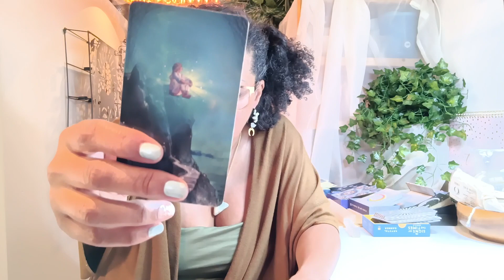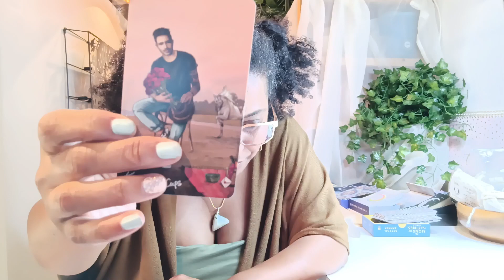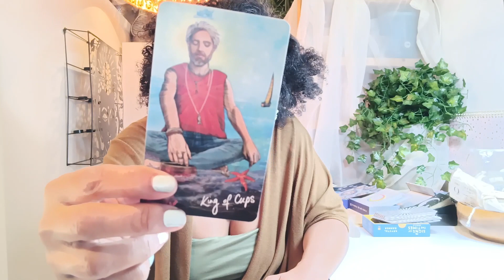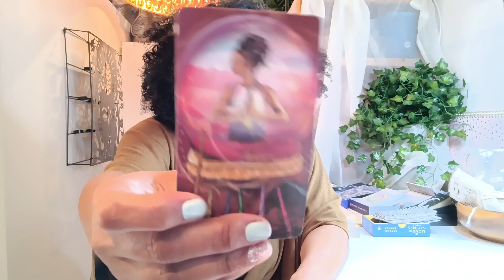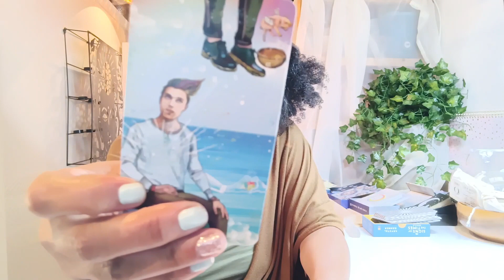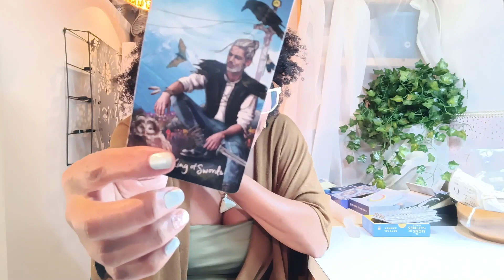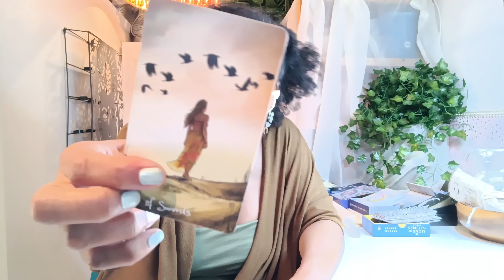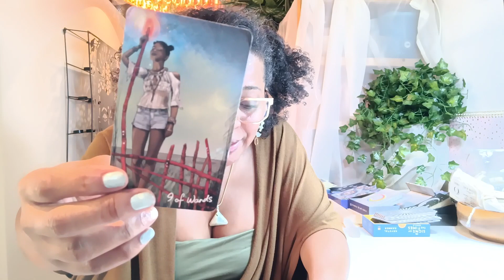Pisces UNDERHANDED people GET CUT! YOU GET the BLESSINGS!!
**Embark on a Transformative Journey as Pisces Embrace Virgo Season**

Step into the realm of Virgo season, Pisces, and let the stars guide you on a profound voyage of self-discovery and empowerment. As the Holy Spirit's whispers echo through the cosmos, you're invited to unravel the secrets that await your keen intuition. The celestial alignment beckons you to align with your authentic self, shaping your destiny with newfound clarity and purpose.

Delve into the realms of self-understanding with an Intuitive Tarot Reading that encompasses your Sun, Moon, Rising, and Venus signs. Now is the opportune moment to manifest your desires and embrace your innate power. Whether you seek guidance on matters of the heart, career, or energy alignment, this is your moment to seize the present and carve a path towards your aspirations.

Explore the realms of intuition, destiny, and empowerment under the Virgo sun. Your Piscean journey through this transformative season awaits, ready to unveil new dimensions of self-awareness and insight.